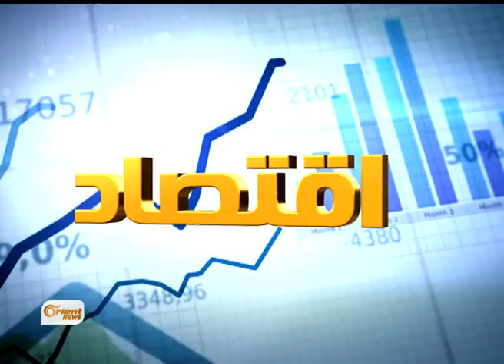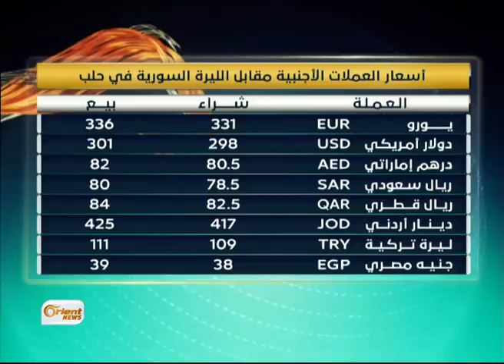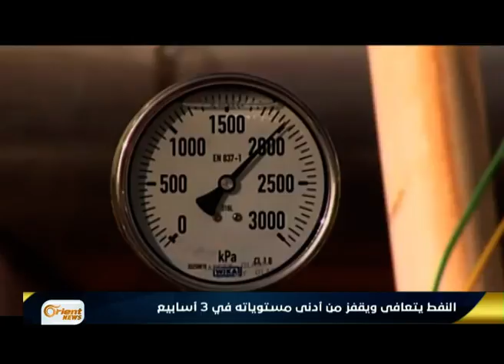عودة الوقود الي ريفي حلب وادلب -النشرة الاقتصادية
حكومة النظام تزيد من صادرات الاغنام الى 6 آلاف راس اسبوعيا

140 ألف ليرة سورية حاجة الاسرة المتوسطة شهريا

وزير تجارة النظام ينصح السوريين بالعيش على البطاطا والبندورة

رمضان في مدينة حماه

العراق يوقع اتفاقا مع اليابان بقيمة 735 مليون دولار

الأردن يخفص أسعار الوقود بنسبة 9%

الاقتصاد والدفاع على أولويات خطط ايران الخمسية

إعداد: نورس الديبان

تقديم: تهامة بيرقدار